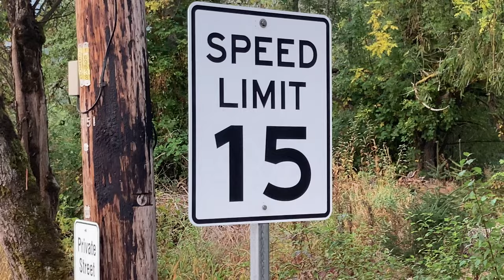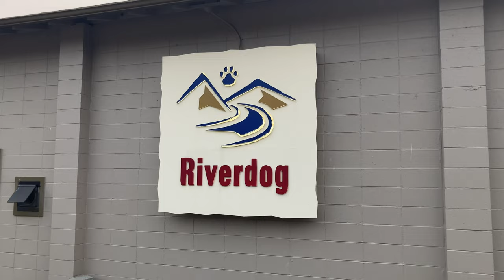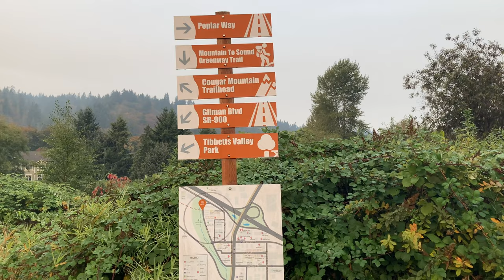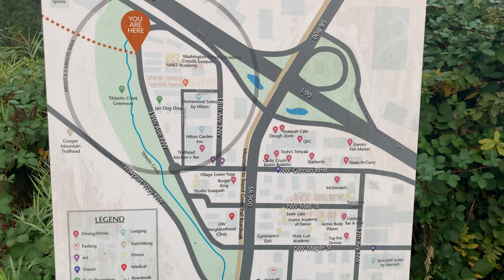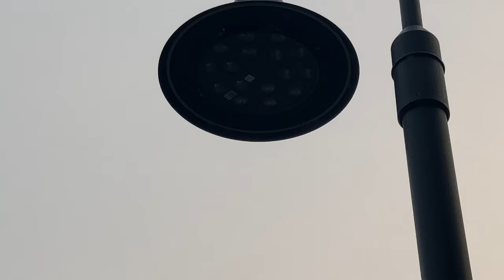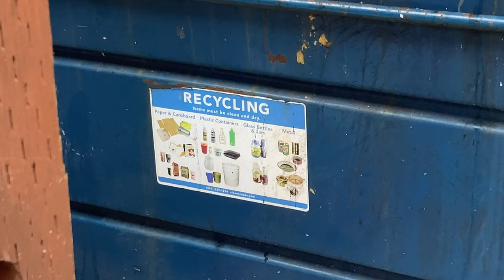Segway Forest Fire Smoke Today Oct 18th 2022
No rain for 5+ weeks & forest tires in the cascade mountain range the rage on because of no rain. The sun looks orange as I document, due to suspended particles of smoke from the forest fires just east of the locations noted in this video. Riding the Segway MP for a bit in cool 46 F weather, barefoot in sandals :)

Enjoy the ride along & commentary!

The next or upcoming video will be with the soon to arrive Hiboy S2 Pro battery electric kick scooter! Amazon says it's out for deliver, to arrive in the next few hours!